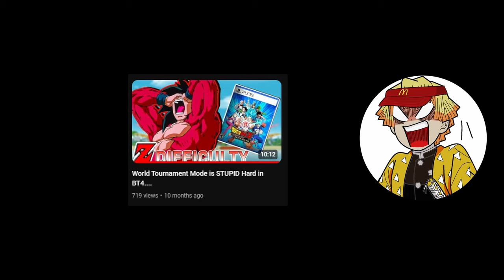World Tournament Mode on BT4 is Depressing (Never Again)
Fourth Times the Charm I suppose...